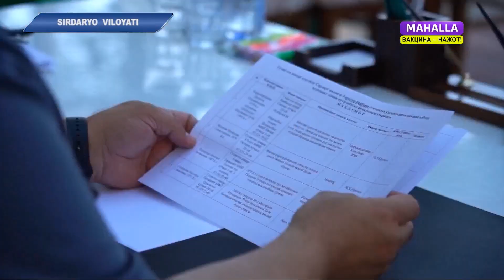Sirdaryo viloyat IIB boshligʼi sayyor qabul oʼtkazdi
©️ “Mahalla” telekanali “Diyor yangiliklari” informatsion dasturi